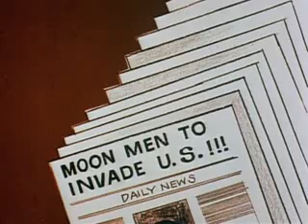Rocky & Bullwinkle Episode 2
Rocky & Bullwinkle & Friends Episode 2 in the BlatProductions Series